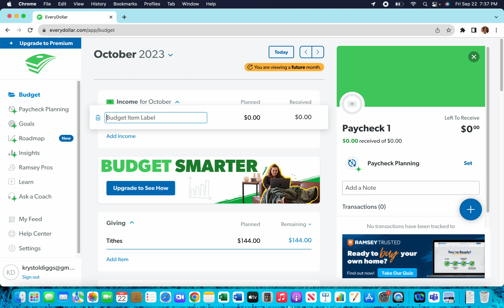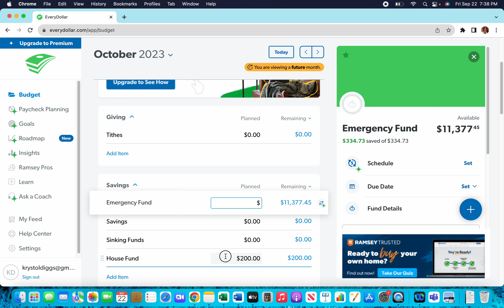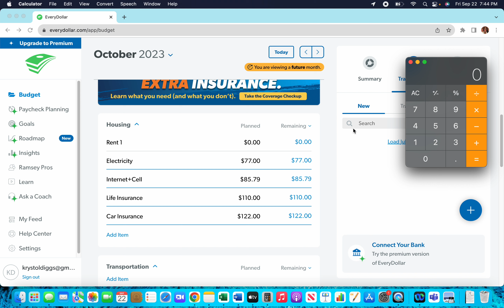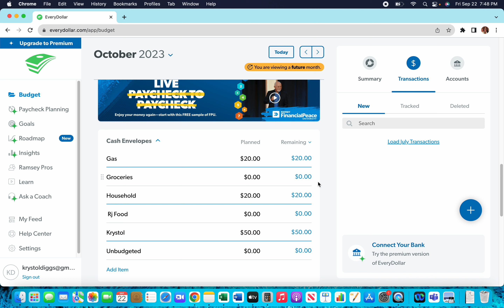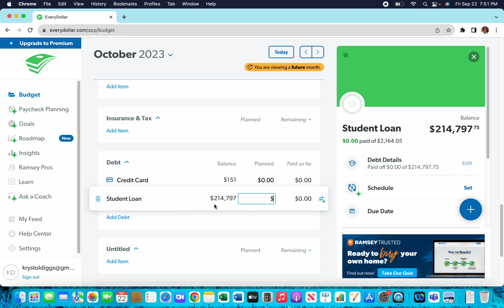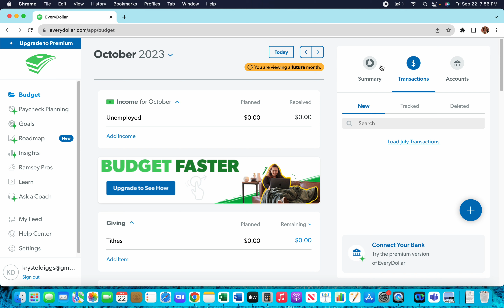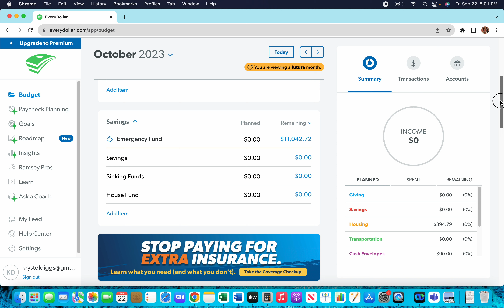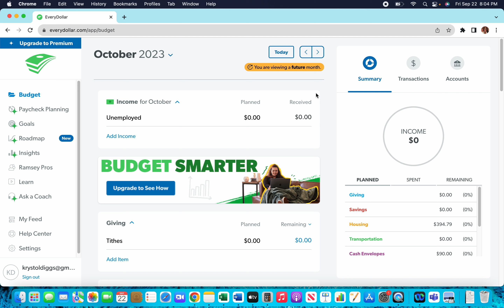Unemployed|October Budget| Being Vulnerable Living Off Credit Cards😩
Thanks everyone for taking the time to watch this video and commenting. It was hard to do but I felt led to share my truth.

Find Me:
Amazon Wishlist (It was requested by some)

Channels/Etsy Shops I love and Support:

Journey To Wisdom and Wealth